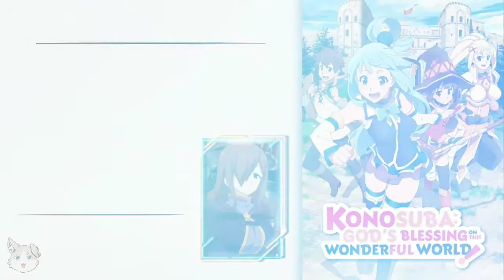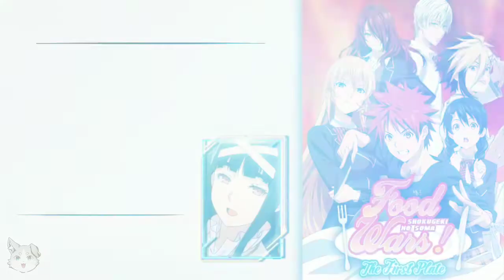[SUB INDO] | Yui Horie Anime Voice Actress | 堀江 由衣 | Part 1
Yui Horie Anime Voice Actress
1. Felix Argyle (Re:Zero Kara Hajimeru isekai Seikatsu)
2. Wiz (Kono Subarashii Sekai ni Shukufuku wo!)
3. Anne (Shokugeki no Souma, Season 3)
4. Belfast (Azur Lane)
5. Manami Aiba (Boku no Hero Academia, Season 4)